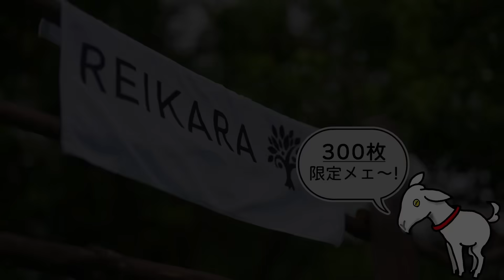【ヤギの冬支度】寒い冬もこれで安心…大量の藁を鶏舎へ運搬！！【お隣さんに大感謝】 #217